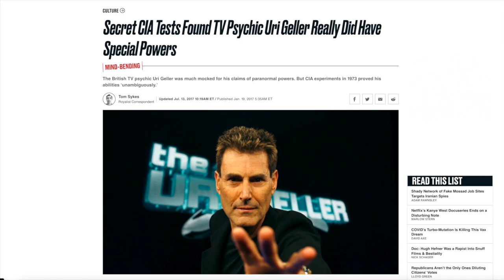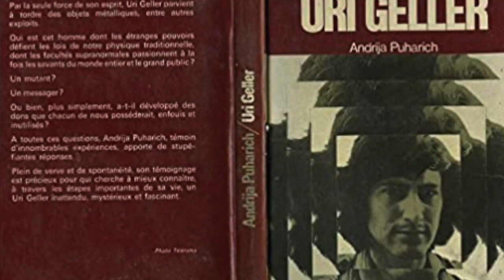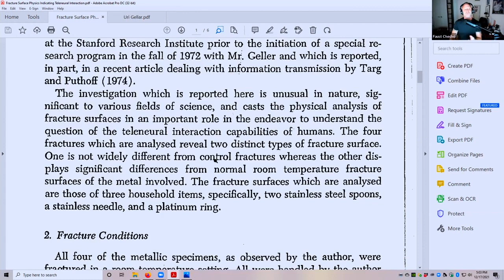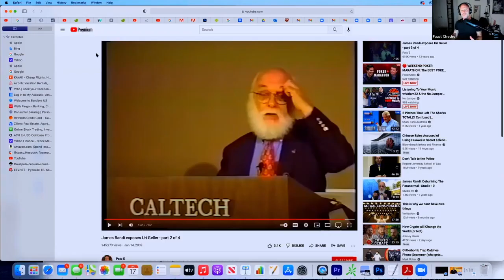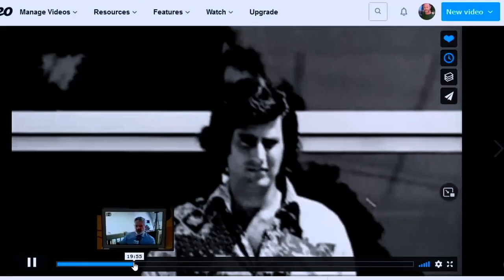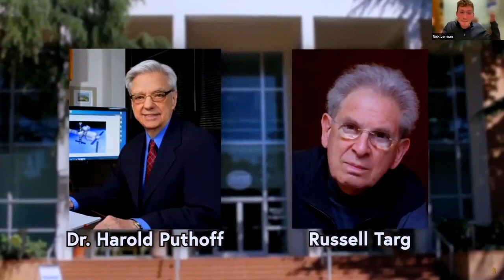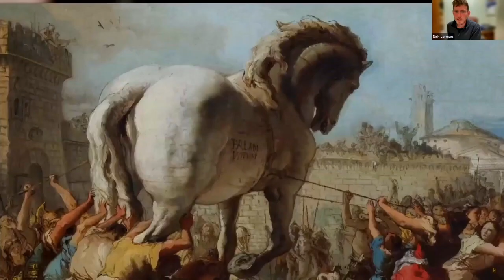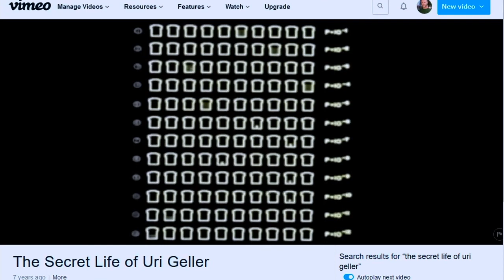The Truth About Uri Geller | Believers vs Skeptics Episode 1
On this premiere episode of Believers vs. Skeptics, Faust and Nick throw down over Uri Geller: spoon bender and self-proclaimed psychic. Is Geller a paranormal phenomenon, or a world-class fraud?

Hear the best of both sides: Uri the masterful, telepathic double agent, working for the Mossad and the Mexicans, recruited by the CIA as part of Project Stargate — according to declassified government documents. Or is it simply Uri the conman, the wannabe illusionist who can’t even complete a basic magic trick?

Watch as Faust and Nick react to historical footage that (arguably!) captures Geller accurately predicting what hidden test subjects have drawn, and determining the contents of sealed tin cans just by looking at them. How do you argue about trillion to one odds? Loudly, over a couple of beers!

Don’t miss the climax, the now-legendary “debunking” of Geller by Johnny Carson and “The Amazing” James Randi that, ironically, propelled Geller into psychokinesis superstardom.

So whose side are you on: is Uri the real deal or just a second-rate magician?

Copy of Article Published(1972) in NATURE journal on official CIA